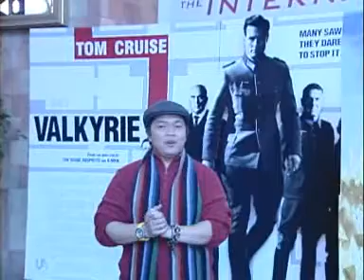Valkyrie, Marley, Bedtime, and Button Movie Reviews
A big weekend at the movies!  From Tom Cruise to Brad Pitt, which movie should you see?  Here's my reviews of VALKYRIE, MARLEY & ME, BEDTIME STORIES, AND THE CURIOUS CASE OF BENJAMIN BUTTON